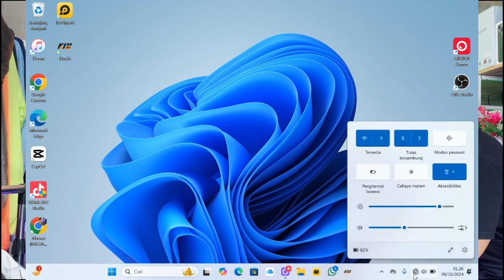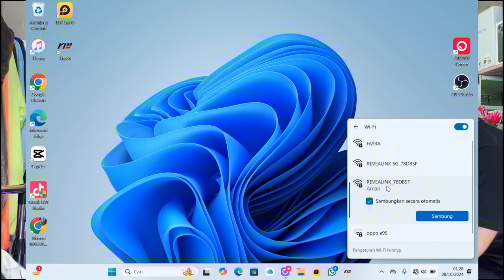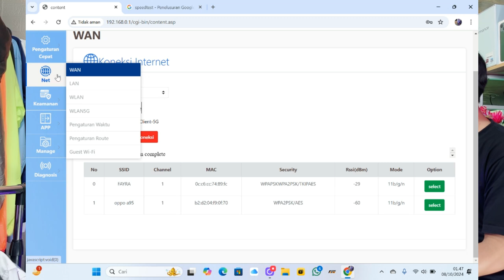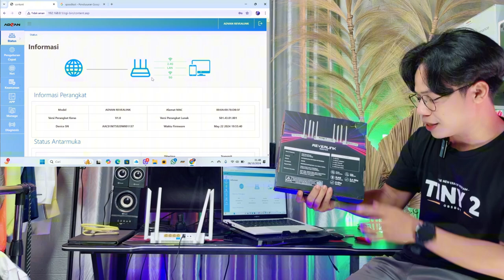CARA SETTING ROUTER REVEALINK C1200 ADVAN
semua data yang diperlukan sudah ada di bagian bawah router
Link Pembelian